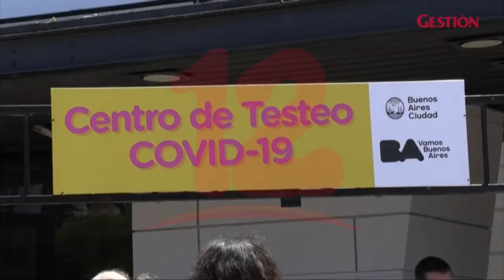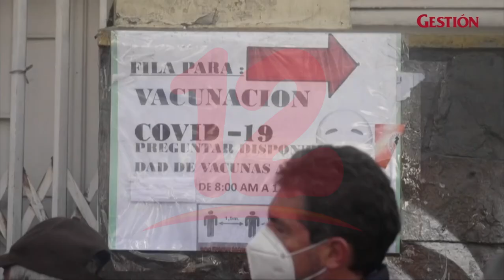Covid-19 se relaciona con riesgo mayor de coágulo sanguíneo grave hasta seis meses después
Internacionales Un reciente estudio revela que el covid-19 se relaciona con riesgo 33 veces mayor de coágulo sanguíneo grave hasta seis meses después del contagio